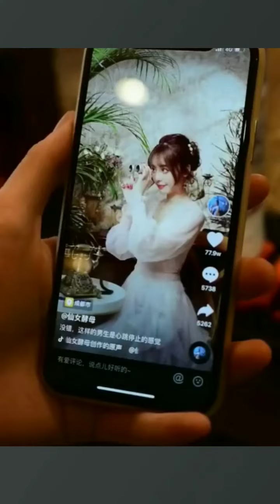Bartender Tik tok 2021